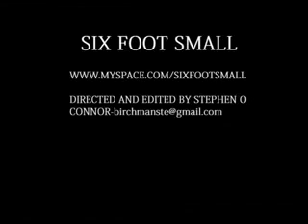six foot small vid_xvid.avi